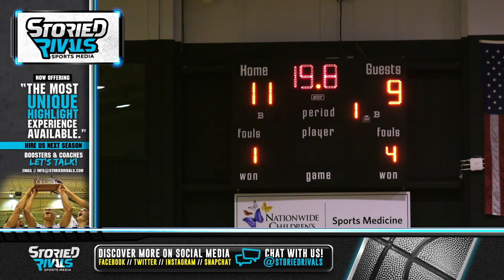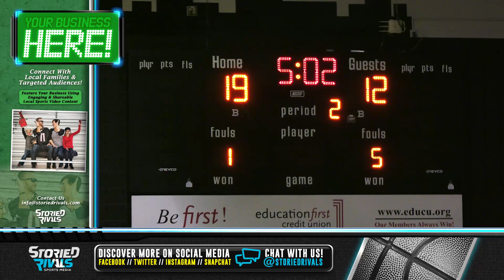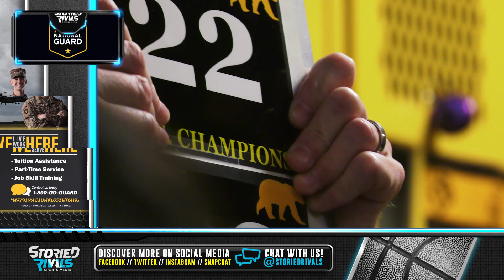Upper Arlington vs Pickerington Central 🏀 | Regional Semifinal Highlight [3/9/22]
Upper Arlington Slips in Regional Semifinal

• The Golden Bears were down two at halftime and were within striking distance in the 3rd quarter, but the Tiger pressure was too much as UA fell 53-40.

• Quinn Corna had 19 points for the Bears who finished 21-5 and won their first District Title in 5 seasons. They graduate 8 seniors.